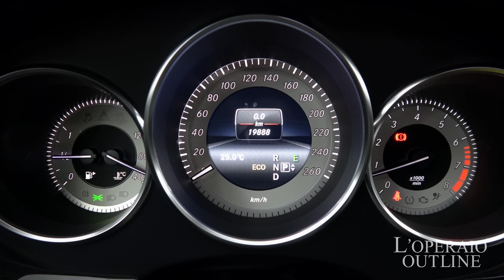メルセデスベンツ CLS350 AMGスポーツパッケージ レーダーセーフティパッケージ 2014年式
イリジウムシルバー/ブラックレザー、C（コンフォート）/S（スタンダード）/M（マニュアル）モード付7AT、左ハンドル、ワンオーナー、正規ディーラー車、新車保証継承29年9月迄

サンルーフ付きワンオーナーのCLS350スポーツです！！AMGスポーツパッケージも装備されておりエクステリアは決まっております！またメルセデスならではのラグジュアリーなインテリアも兼ね備わっておりますので長距離ドライブも快適！さらにはレーダーセーフティパッケージも備わっており、より安全より快適にお乗り頂けます！！是非お早めにご検討下さい！！

・AIRマティックサスペンション
・ツインクロームエグゾーストエンド（スクエアデザイン）
・シングルルーバーフロントグリル
・コントラストカラーステッチング
・ステンレスアクセルブレーキペダル
・AMGフロアマット
・トランスミッションにMモード追加

・BASプラス（飛び出し検知機能付ブレーキアシスト・プラス）
・PRE-SAFE®ブレーキ（歩行者検知機能付）
・ディストロニック・プラス（ステアリングアシスト付）

‹標準装備›
レザーシート、シートヒーター（前後席）、８エアバッグ、オーディオ＋クルーズコントロールマルチファンクションステアリング、バイキセノンヘッドライト＋ヘッドライトウォッシャー、パークトロニックシステム、ＥＳＰ（エレクトロニックスタビリティプログラム）、ＡＢＳ（アンチロックブレーキシステム）、セキュリティ、イモビライザー、キーレス

‹主要諸元›
3.5L V6直噴DOHC、306ps/370Nm、全長4960×全幅1880×全高1410mm

￥10,150,000-